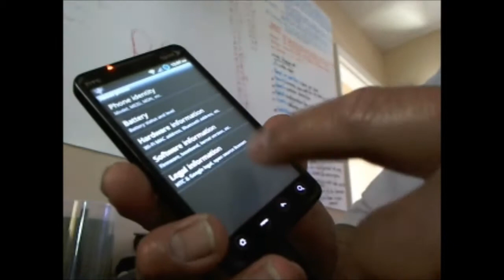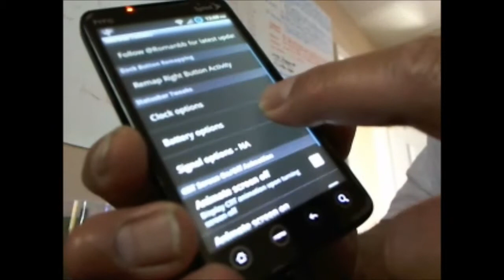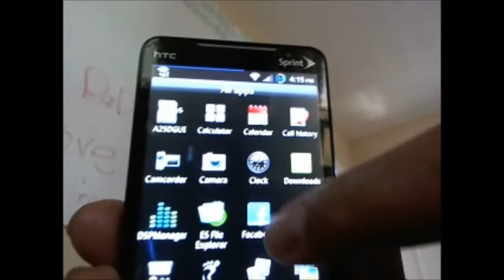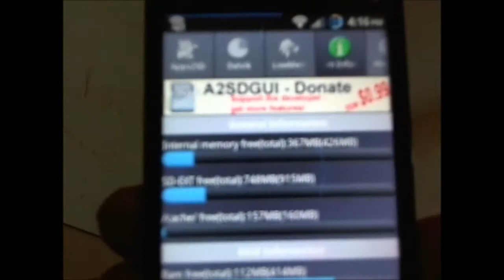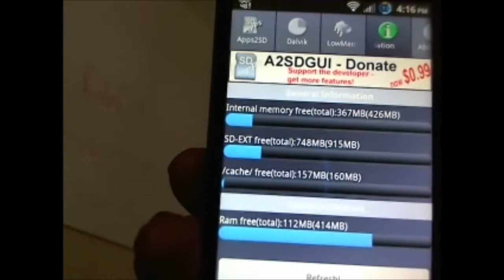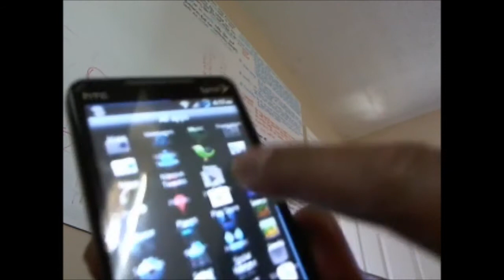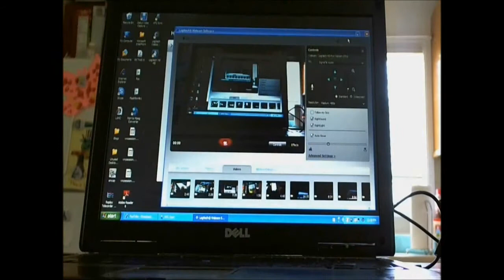[ROM] [2.3.5] [SENSE] [4.67] · ۰ • Nitrous 1.4.7 - Speed at your finger tips.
Not responsible for anything happening to your device upon installing these Files, you are aware that your warranty is now voided.
To get warranty back goto to this guide below,

To help me just check out one of the Ad's" would be greatly appreciated, all donations goes to funding my Education at LAHC CA. Thank you.
-OR-
Category:
Science & Technology